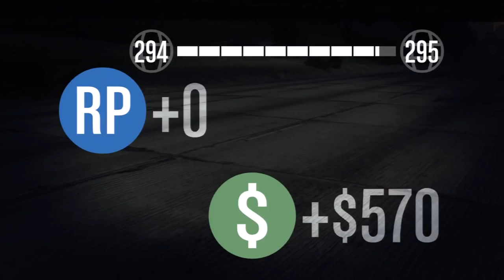Jester vs Jester Race Car vs Massacro vs Massacro Race Car (The Festive Surprise 1.21 DLC Update)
Drag race between the new Dinka Jester (Race Car), Dewbauchee Massacro (Race Car), Dinka Jester and Dewbauchee Massacro. They are all fully upgraded. Tested on 12/18/14 (Today) The Dinka Jester (Race Car) and  Dewbauchee Massacro (Race Car) are "new" vehicles (Stock cars/race cars) in GTA 5 introduces in the "The Festive Surprise" 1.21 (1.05 next-gen) Update DLC. They also sound different! GTAO (GTA ONLINE gameplay) of new cars.